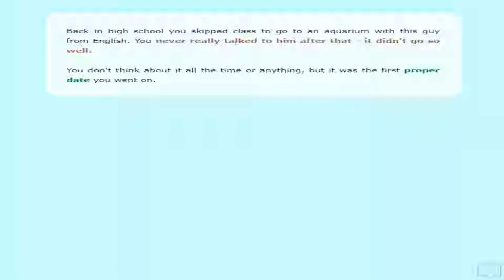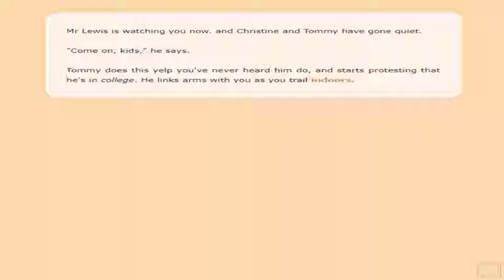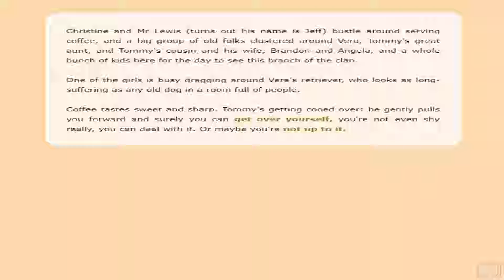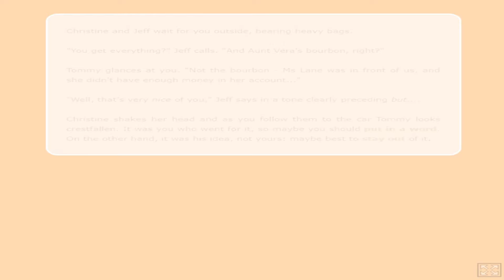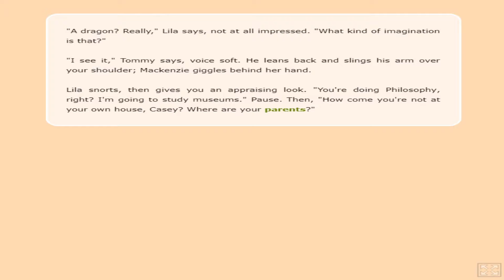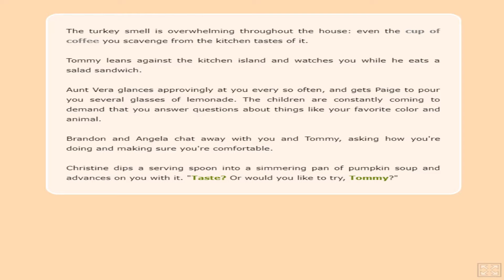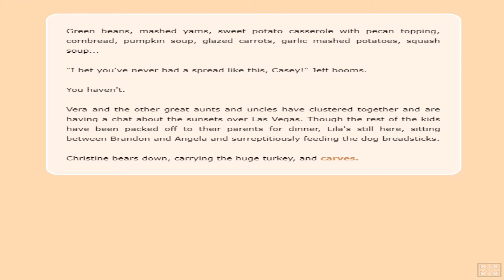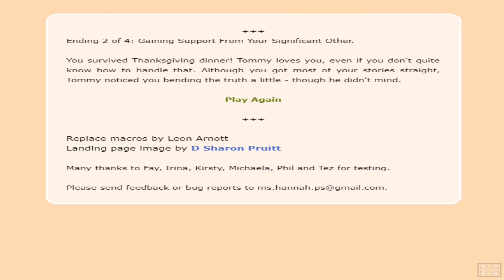A Stranger's Thanksgiving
A text based game about meeting your boyfriend's family at Thanksgiving.  I can't imagine how awkward that would be generally.  But this character seems to have a few secrets to hide on top of it all.